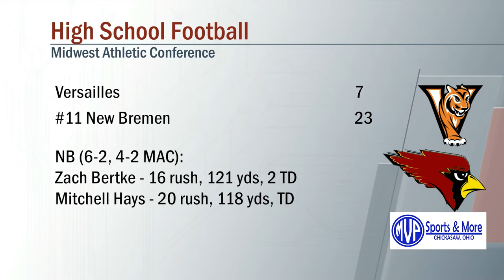Versailles vs New Bremen Football 10/18/2019